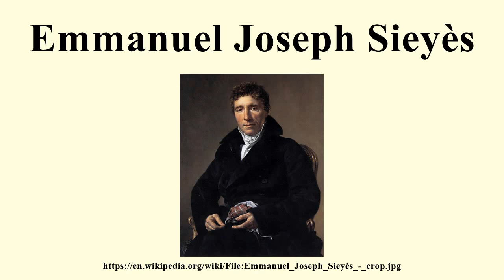Emmanuel Joseph Sieyès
Image-Copyright-Info
Artist-Info:   Jacques-Louis David (1748–1825)   Description French painter Date of birth/death 30 August 1748 29 December 1825 Location of birth/death Paris Brussels Work period Neoclassicism Work location Paris, Rome, Brussels Authority control VIAF: 66575297 LCCN: n50035639 GND: 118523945 BnF: cb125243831 ULAN: 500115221 ISNI: 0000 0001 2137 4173 WorldCat WP-Person
Image-Copyright-Info